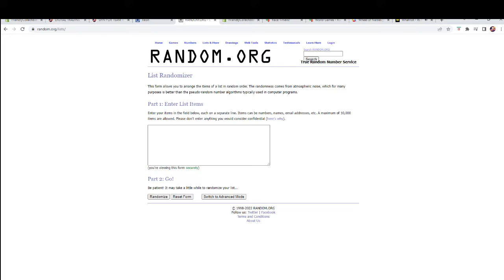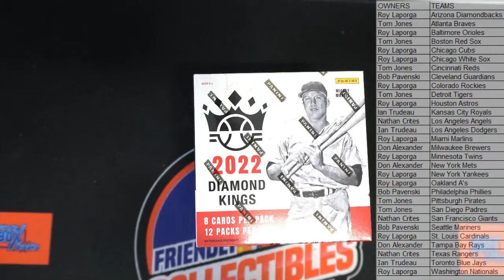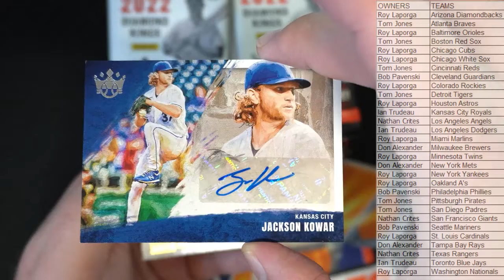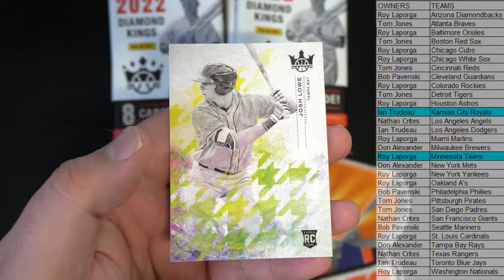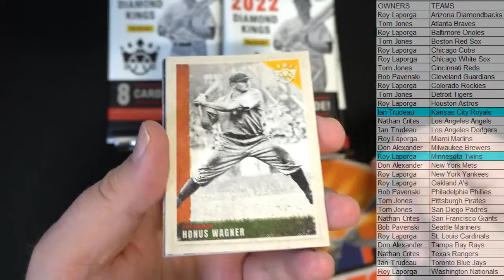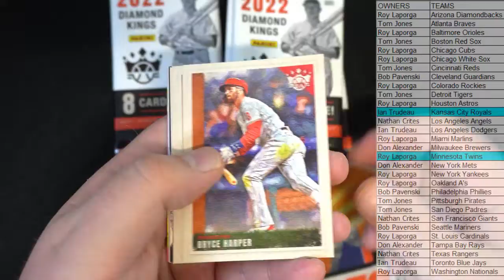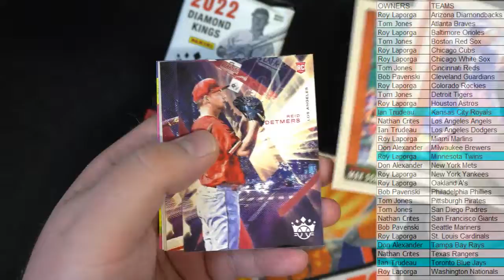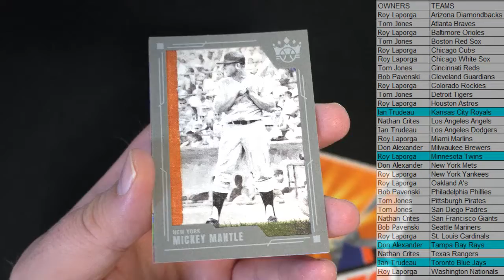2022 Panini Donruss Diamond Kings Baseball ID 22DKBB3T232